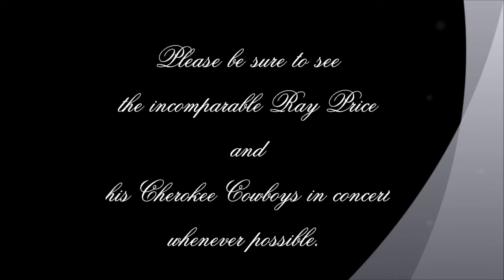Ray Price ~ Danny Boy ***A MASTERPIECE***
***(No one could sing it like Ray Price!)*** Today, I am even more proud of this and other videos that I've created for Mr. Ray and his beautiful wife Janie. It was such a treat and a real true honor to have them watch this one "together". When I set out to create this video, I strived to rival Ray's incredible baritone with my selection of images... a feet that was indeed very hard to accomplish. Ray didn't just sing "Danny Boy", he takes us on a glorious stroll through the lush Irish countryside with his unbelievably rich voice. Thank you Mr. Ray! What a tremendous keepsake! Enjoy! Your Friend & Lifelong Fan, Austin Glen ~oO(♪)Oo~ The incomparable Ray Price sings the beautifully written and beloved song "Danny Boy", a composition that has long-been celebrated most-particularly by Irish Americans and Irish Canadians, and performs it like no other. A positively breathtaking version. N-Joy ~oO(♪)Oo~ (Writer: Frederic Weatherly ~ 1910)